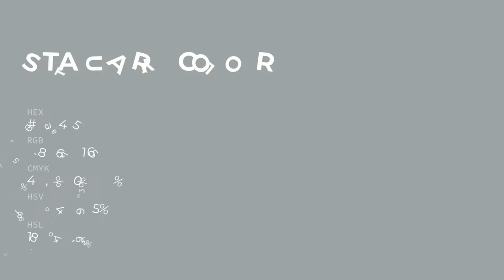Statuary color 9ea4a5 hex color - Grey color - Warm color 9ea4a5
What color is Statuary ? 9ea4a5 hex color - Grey color - Warm color 9ea4a5

Hex 9ea4a5 Color Code is also known as Statuary color.

Hex 9ea4a5 Color code in RGB color code model is created after adding 61.96% red color, 64.31% green color and 64.71% blue color.
Hex 9ea4a5 Color code in CMYK color (process color) code model is generated after subtraction of 4% cyan, 0% magenta, 0% yellow and 35% black.